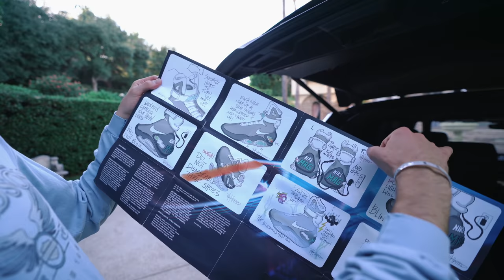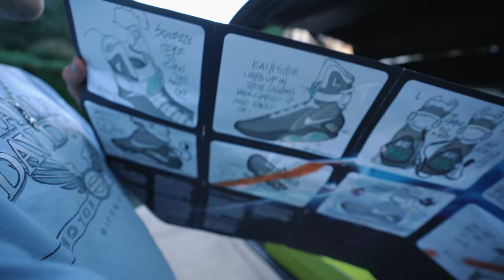I Bought Another $10,000 Sneaker...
// S N A P C H A T : blakelinder